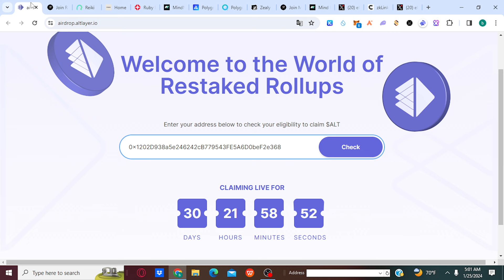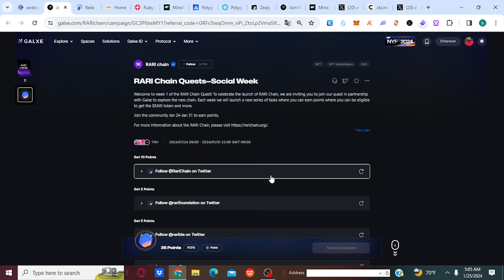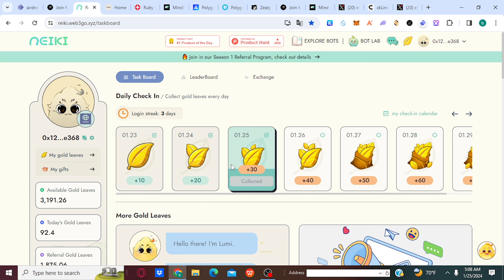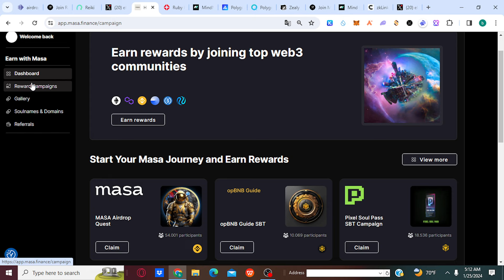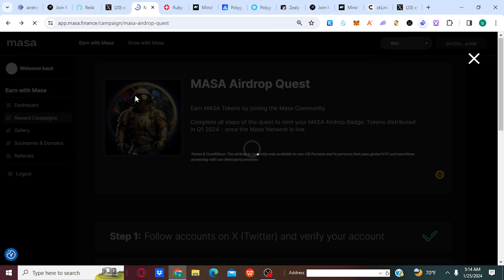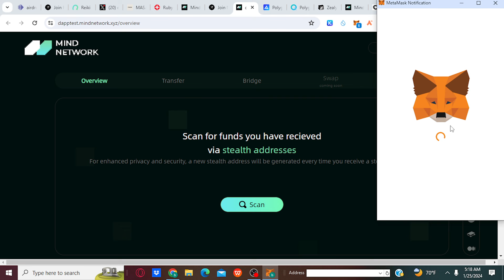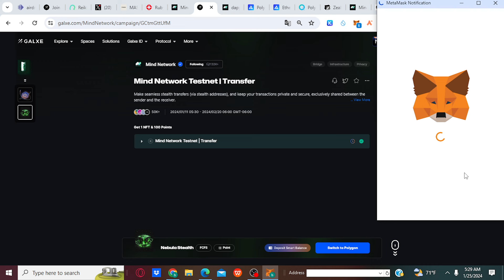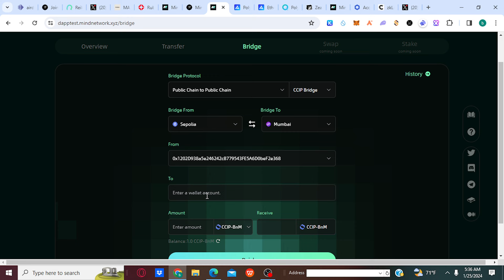cobra airdrop de alt layer cual es el siguiente? y tesnet de mind network por binance labs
!Quieres apoyar el canal? PUEDES UNIRTE COMO MIEMBRO O
DONACIONES: 0xAc1EE10aA8c0Fa7a9A6Bcb4F9861E6797D69807B
QUIERES COMPRAR CON CRYPTOS USA BITREFIL: GANA 5$ EN BITCOIN MAS CASH BACK AL GASTAS 50$ RECARGAS DIAMANTES DEL FREE UBER EATS ETC PAGADOCON BITCOIN

create una cuenta en bybit

recuerden el mejor cheker para ver tu ranking es el de trust go mediante este pagaron celestia detecta sibyl puedes ver zkcyn starknet y linea

00:00
03:50
09:32
16:20

registro y verificación de correo  twitter y opcional telegram

links primer comentario fijado: